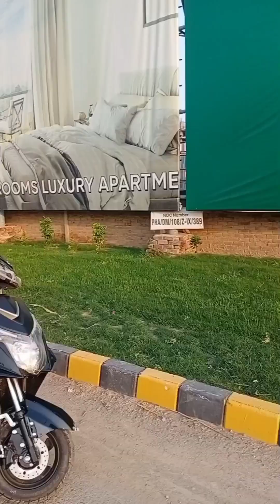ELECTRIC BIKE RELY CROWN ELECTRIC BIKE#ELECTRIC SCOOTY#ELECTRIC VEHICLE IN PAKISTAN.03039196009